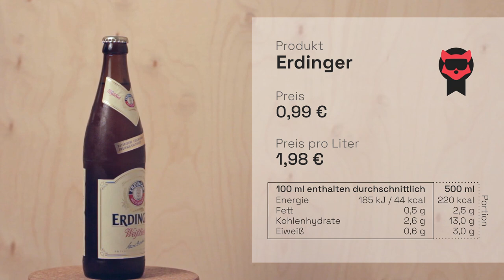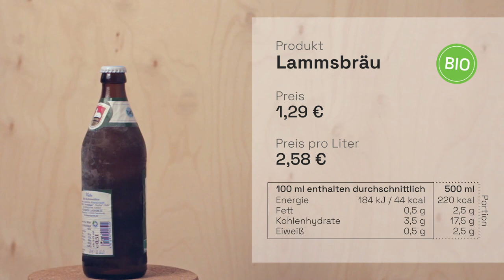Weizenbier | Geschmackstest by Tindblasting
Der Frühling und damit auch die Biergartensaison stehen vor der Tür. Heute finden wir heraus, welches Weizenbier die erfrischenste und fruchtigste Abkühlung für warme Frühlings- und Sommertage bietet.

▬ Produkte
- Erdinger
- Franziskaner
- Lammsbräu
- Lidl
- Schöfferhofer

▬ Kapitel
0:00 Intro
0:31 Produktvorstellung
2:14 Showcase
4:09 Tindblasting
10:15 Auflösung
13:16 Auswertung
14:04 Outtakes